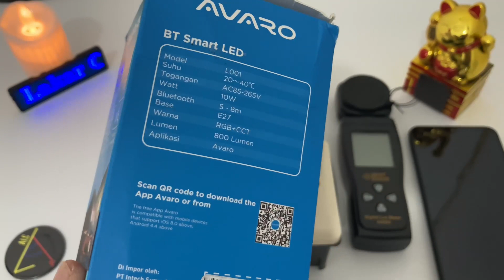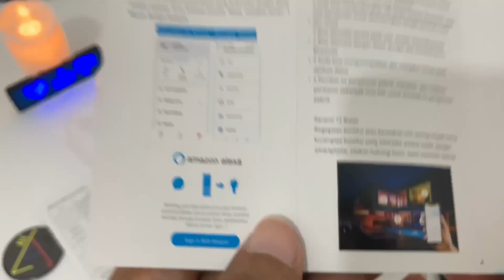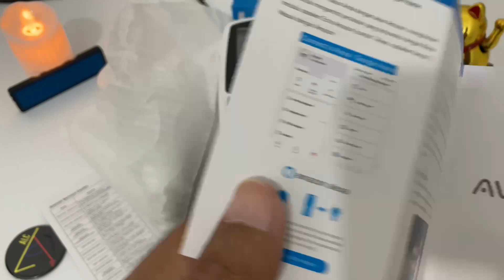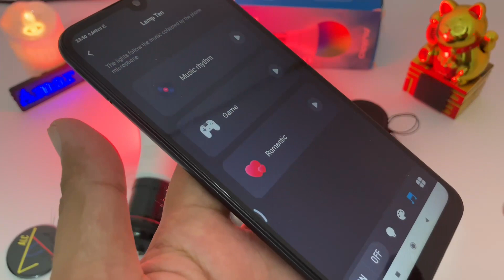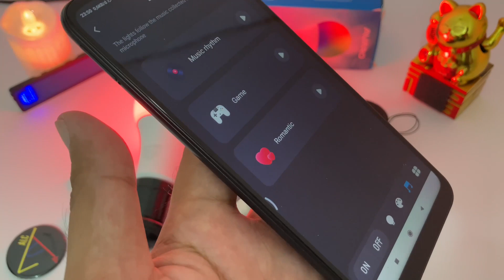Cara Menggunakan BT Smart LED Merk AVARO Mengukur Daya Listrik dan Lux Cahaya